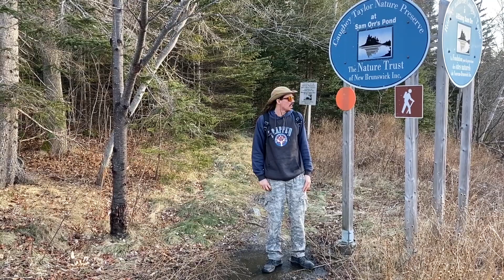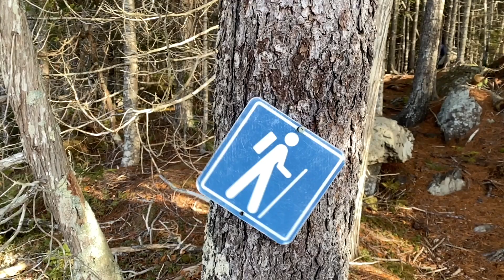Exploring St. Andrews - Sam Orr pond nature trail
Hiking the Sam Orr Pond nature trail in Bocabec NB. Beautiful hike, just minutes from the beautiful oceanside town of St.Andrews!